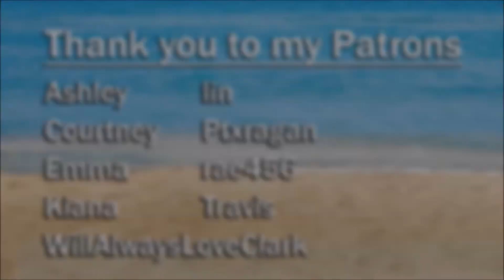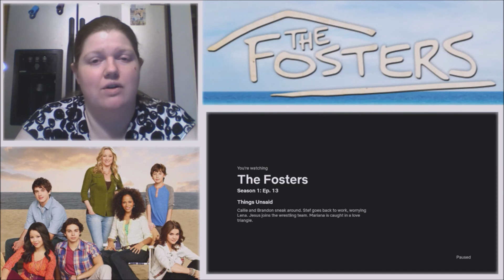The Fosters S01E13: Things Unsaid | Reaction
Callie gets in trouble from Brandons visit. Kelsey causes trouble for Mariana. Lena is worried about Steph going back to work

This show aired on Freeform and is distributed by Disney–ABC Domestic Television
Produced by ProdCo Original, Blazing Elm Entertainment, Nuyorican Productions and Freeform Original Productions
Created by Peter Paige and Bradley Bredeweg
infringing.